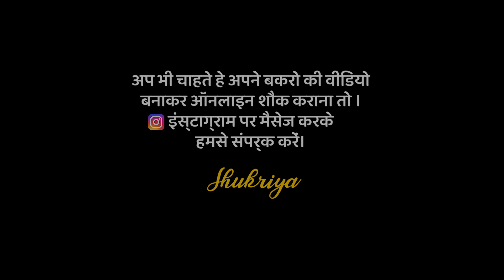Chote Bakre with Rate Khajrana Bakra Mandi | Indore k Bakre | on Demand Video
Apne Bakro ki Video Banwane or Promotion Karne ke liye Instagram Per Massage kare

Instagram ki link 👇
I'm on Instagram as @anamkhanniyazi. Install the app to follow my photos and videos.